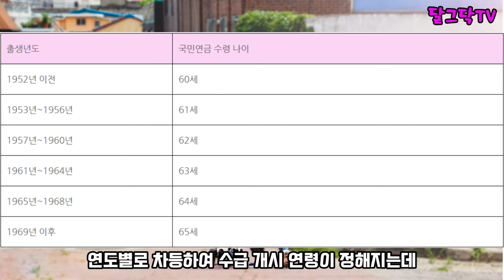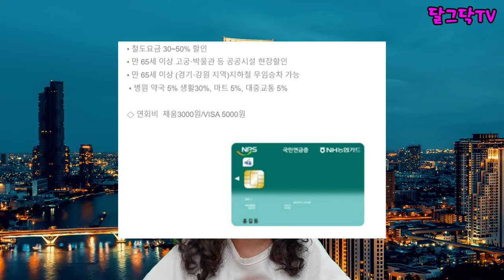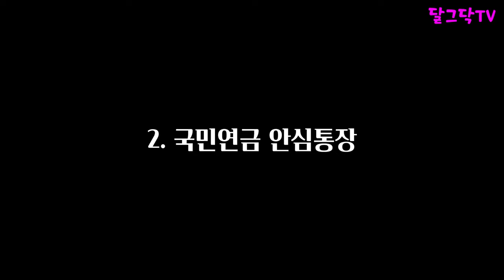'이것' 완전 무료! 모르면 나만 손해! 60세 이상 혜택 3가지! 국민연금 받으면 추가로 3가지 더 신청하세요!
▶달그닥TV 소통 카카오톡 ㄴ 친구추가_ID로 추가 : ekfrmekr79(달그닥79) 로 검색하세요
▶달그닥TV 응원, 영상 제작 후원하기 : 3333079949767 카카오뱅크 임미옥
                                                                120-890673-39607 KEB하나은행 임미옥

'이것' 완전 무료! 모르면 나만 손해! 60세 이상 혜택 3가지! 국민연금 받으면 추가로 3가지 더 신청하세요!,국민연금증카드,안심통장,실버론,귀농귀촌,전원주택,전원생활,귀촌부부,시골살이,시골집